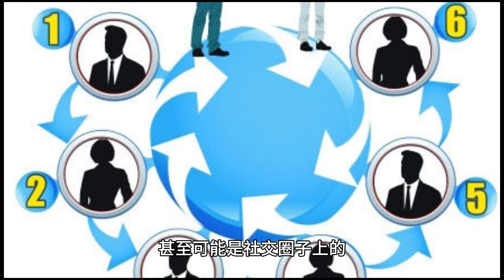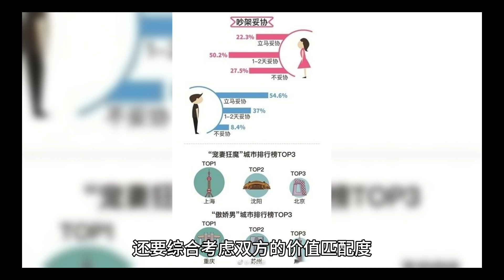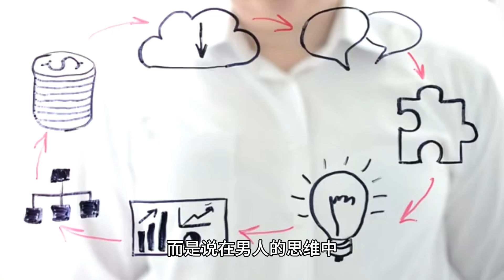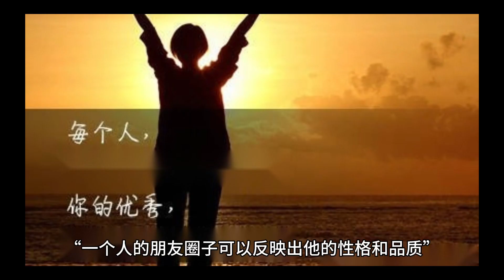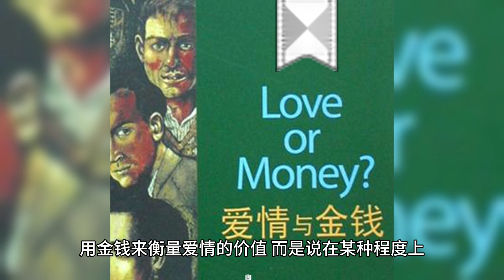惊人的男女“交往”潜规则